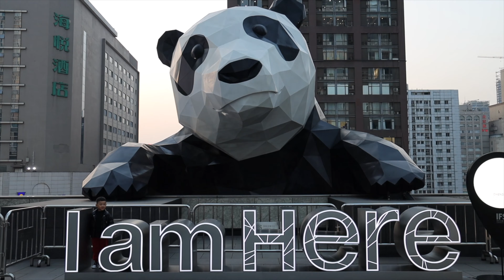Chengdu, Sichuan | China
Chengdu is also known as “the Turtle City” serves as the capital of Sichuan providence. It has a unique cuisine with a huge number of hot and spicy dishes, as well as an enviously relaxed pace of life. Historic Jinli’s overpowering sense of enthralling antiquity, adorable giant pandas, and avenues full of hotpot restaurants all call out to welcome visitors from near and far.

We also visited Leshan briefly which is known as “the city of mountains and rivers.” The landscape here is magnificent, with many historic sites, and it is one of Sichuan's great tourist destinations. The Big Buddha Temple at Leshan is also a scenic spot you absolutely must visit. Designed as a statue of a seated Maitreya Buddha, it is a fine work of cliff-carving from the Tang Dynasty.

MY GEAR:

My smooth gimbal camera

My drone camera

My editing and grading tool